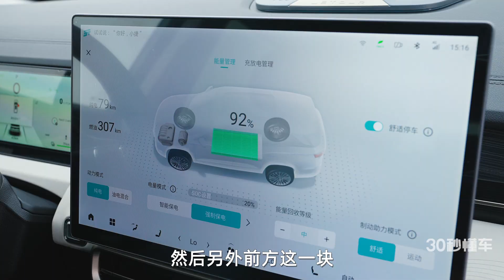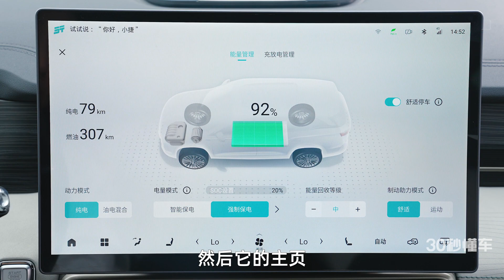捷途山海L9开箱 1.5T插混续航过千 轴距近2米9家用大七座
捷途山海，是捷途汽车全新打造的新能源产品序列，覆盖混动家庭旅行和混动越野旅行等使用场景，山海L9是捷途山海序列下首款量产SUV，将陆续推出城市悦野SUV系列、硬派越野SUV系列、以及皮卡系列等产品。